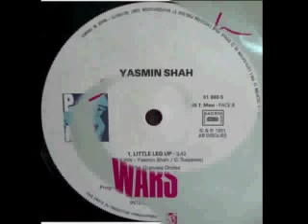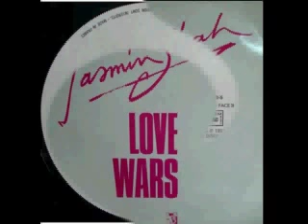Yasmin Shah - Love Wars (Vinyl 12''- 1991) ''Costas K'' ----My Channel----